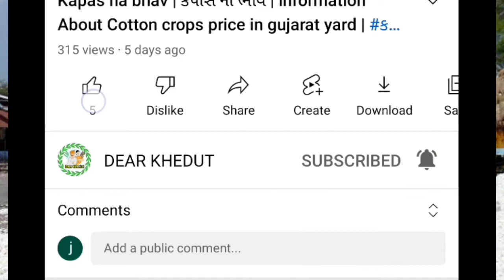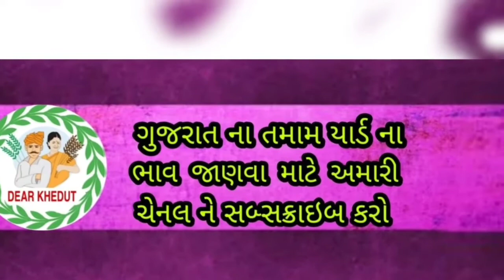Kapas na bhav 28/1/22 | કપાસ ના ભાવ | Information about Cotton Crops Price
કપાસના બજાર ભાવ
કપાસના ભાવ આજનો
કપાસ ભાવ કયારે વધશે
કપાસ ના ભાવ માં ચમક
કપાસના ભાવમાં વધારો
બજારભાવ
બજાર ભાવ
આજના કપાસના ભાવ બોટાદ ના
આજના કપાસના ભાવ રાજકોટ
બોટાદના કપાસના ભાવ આજના
આજના કપાસના ભાવ અમરેલી

bajar bhav
kapas na bhav 2021
khedut mitra